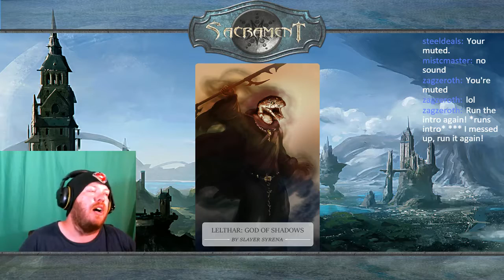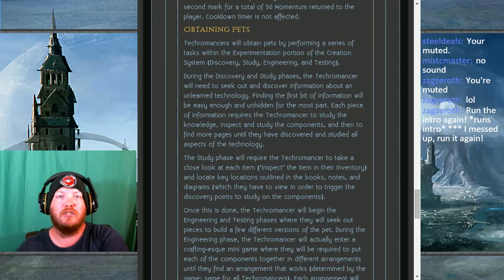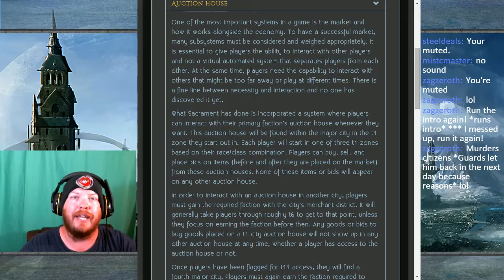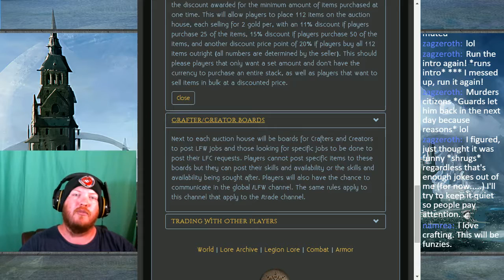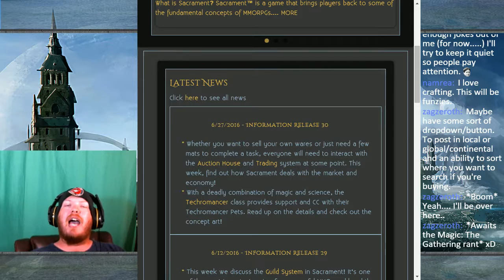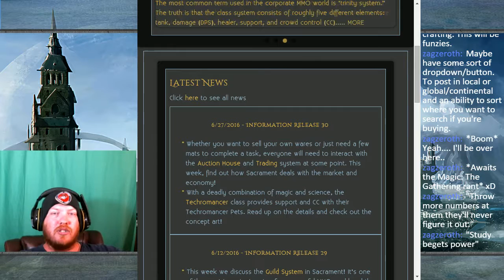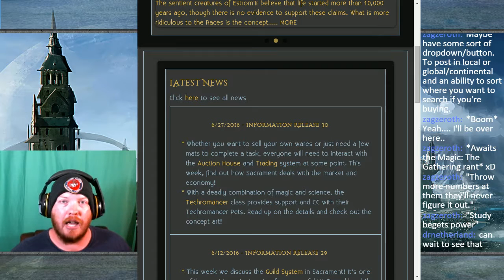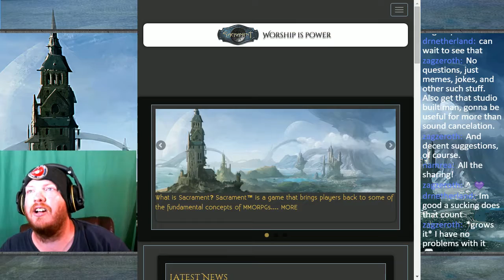The Sacrament Podcast: 34 - Techromancers, Auction Houses, and Resource Management